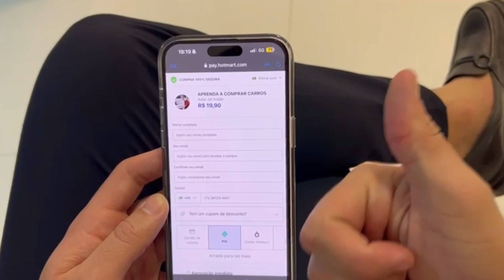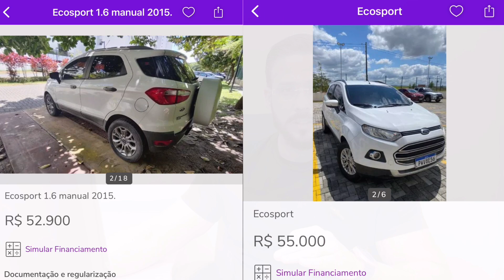SUVs PARA COMPRAR ATÉ 50 MIL REAIS (ATUALIZADO)